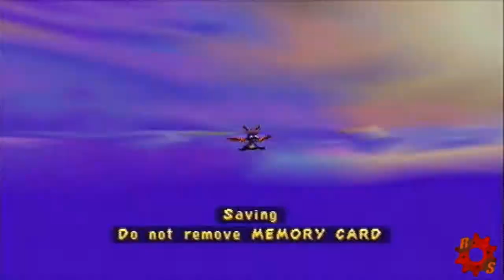Spyro: Year of the Dragon Episode 12: Training with James Byrd, sir! by YoshiGamerGirl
Today we continue our quest and find a bird locked away by the sorceress. Little did we know that this is no ordinary bird... *cue James Bond music*

Good thing another partner joins us, I think his missiles and rockets can help. When in doubt, EXPLODE THINGS! xD

Enjoy the episode! n_n